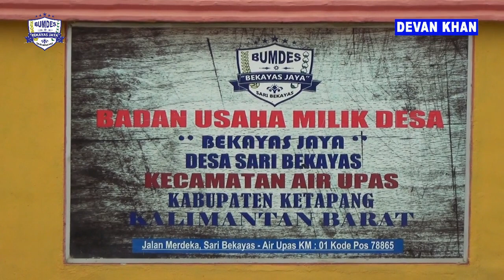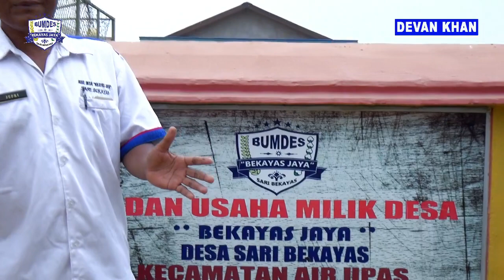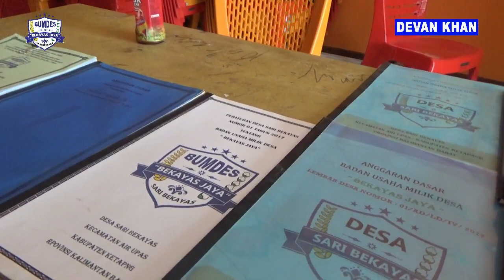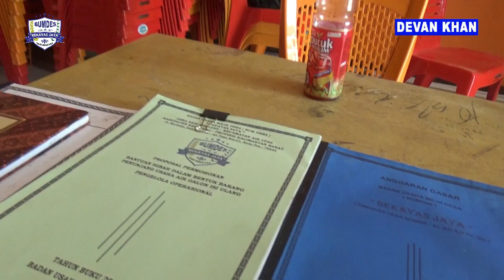BUMDES BEKAYAS JAYA DESA SARI BEKAYAS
Sekilas Info dan Laporan Pengurus Bumdesa Bekayas Jaya Desa Sari Bekayas, Kecamatan Air Upas, Kabupaten Ketapang, Kalimantan Barat.